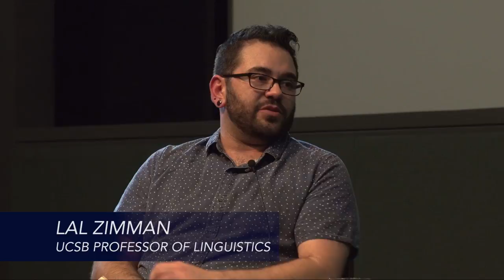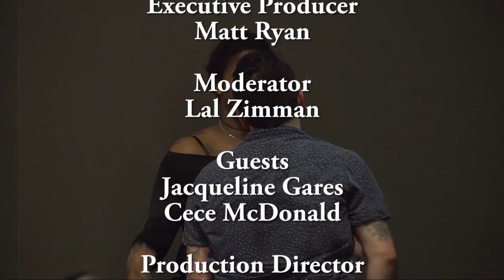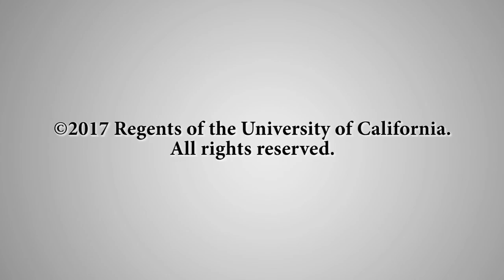Free CeCe - Trans Media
The documentary Free CeCe confronts the culture of violence surrounding transwomen of color. Director Jacqueline (Jac) Gares and Documentary Subject CeCe McDonald discuss the process of making the film with Lal Zimman, UCSB Department of Linguistics. Recorded on 05/10/2017. Series: "Carsey-Wolf Center" [7/2017] [Show ID: 32542]